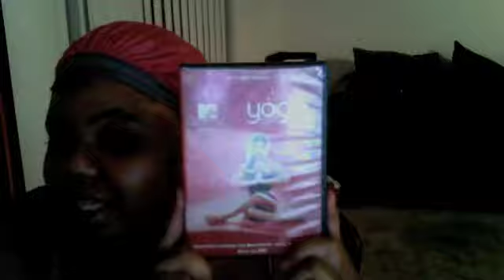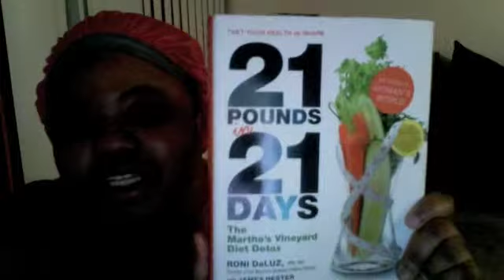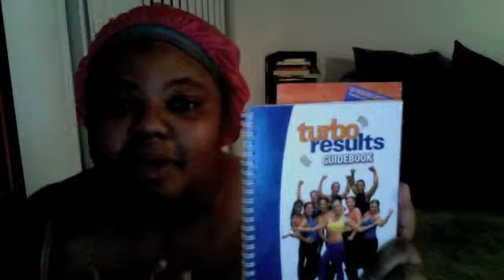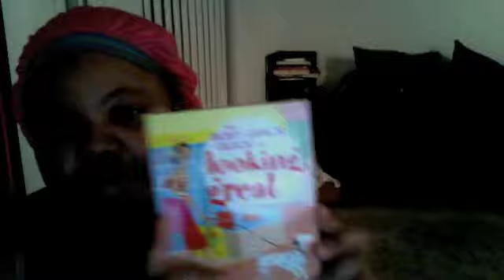Lap Band Approval II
Approval letter from United Health Care. Never had any problems with this insurance carrier.